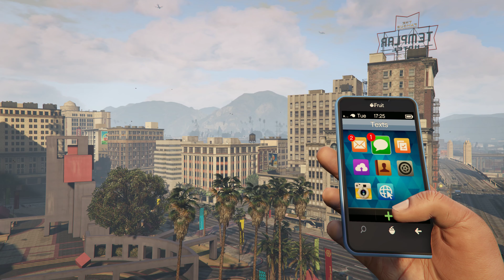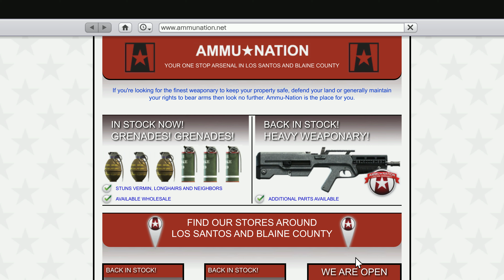GTA 5 - Deep Playthrough 6 - PC 4k 60fps Max gfx 1st person No HUD Gameplay Walkthrough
Welcome to my Deep Playthrough of Grand Theft Auto V.

No HUD 1st person view for most immersive and cinematic content, max graphics on a 9900k, 2080ti PC.

Rombbb